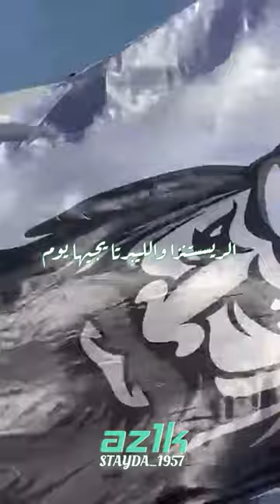verde viking awlad bled 🤍🇹🇳💚🇵🇸